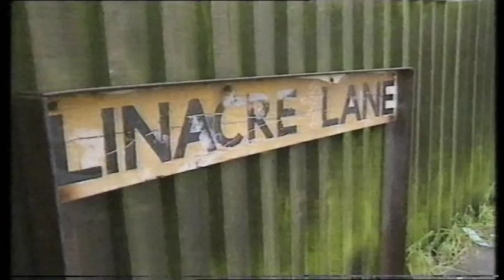BBC One Continuity - 27th December 1994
Includes end of BBC Northwest Tonight (with Merrin Myatt) and a promo for Little Lord Fauntleroy.